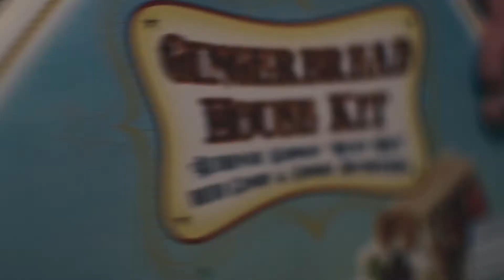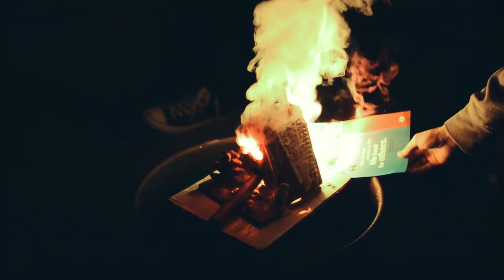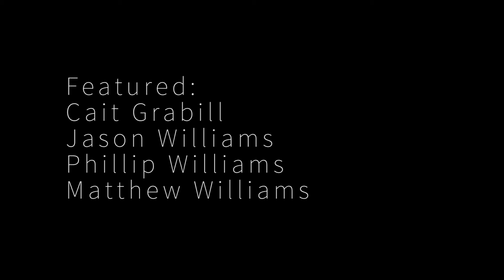Cait & Blake's Gingerbread House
Cait & Blake make a gingerbread house